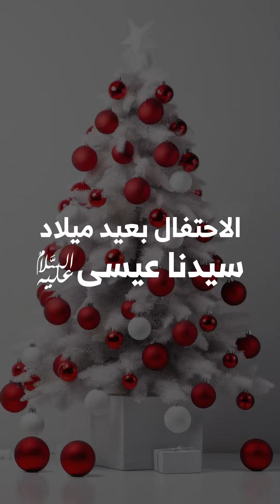الاحتفال بعيد ميلاد سيدنا عيسى عليه السلام - الحبيب أبوبكر العدني المشهور